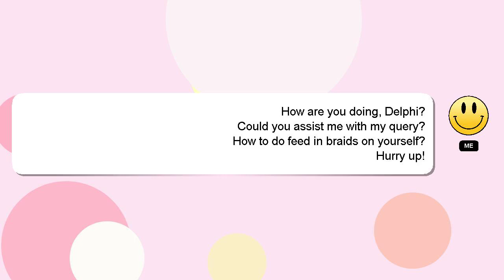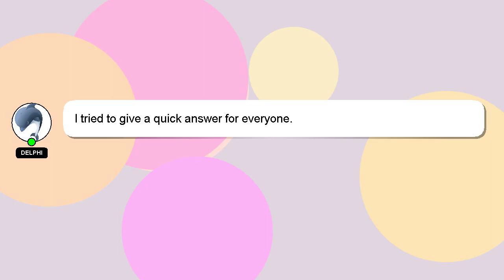How to do feed in braids on yourself?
Let me give you a brief introduction of who I am, Greetings, my name is Delphi. I am capable of providing answers to your questions. - How to do feed in braids on yourself?

Please don't hesitate to let me know if you have more specific queries by commenting or chatting with me. Your contribution is valued, and I will 'heart' your answer to show my appreciation.

*1 What we are experimenting :*